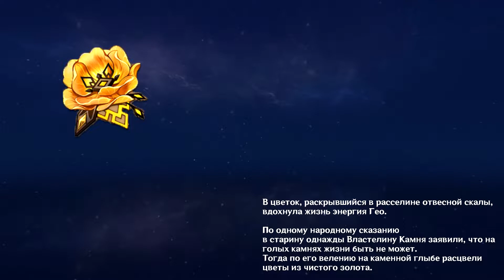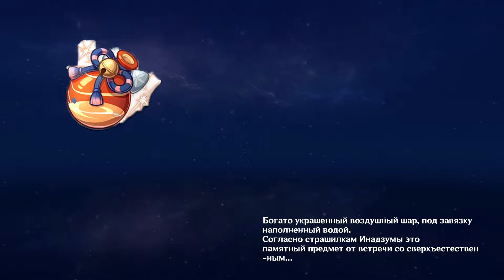Дневник Итэра. Аудиокнига Genshin Impact. Акт I. Глава II.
Это был вероятно самый трудный и водянистый эпизод из всех, которые я уже делал. Я прекрасно понимаю, что видео вышло крайне скучное и однообразное, но это один из эпизодов игры, где даже боевки нет. Тут я оказался заложником своего же жанра и был вынужден перенести на экран также, как это было и в игре.
Да, раньше это был дневник итЕра, а теперь итЭра - т.е. соответствует написанию имени в самой игре.

Надеюсь вы оцените, несмотря на то что я сам результатом доволен не настолько, насколько хотелось бы.